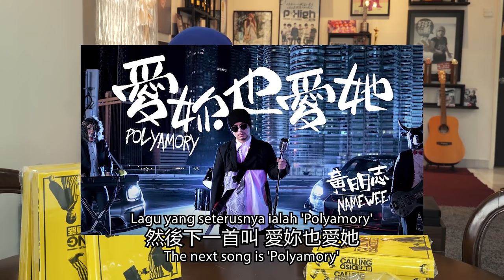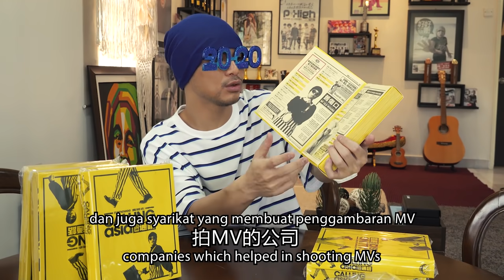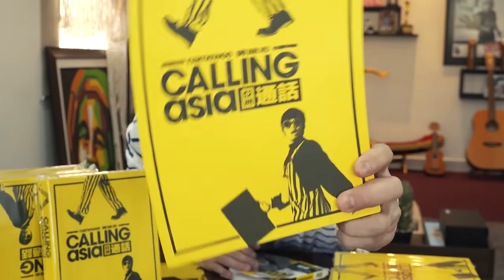黃明志2020最新專輯開箱! Namewee Calling Asia music album Unboxing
Oh yeah my latest music album finally arrived to office! 上一張【亞洲通牒】得了AIM最佳專輯設計獎，這一次肯定也要來報名看看了...